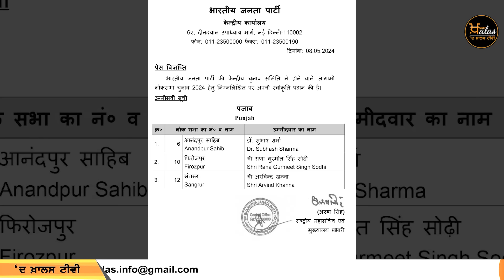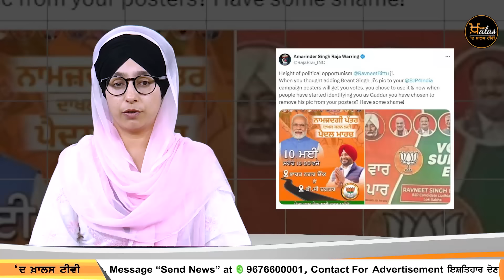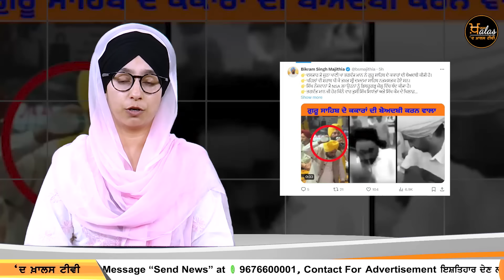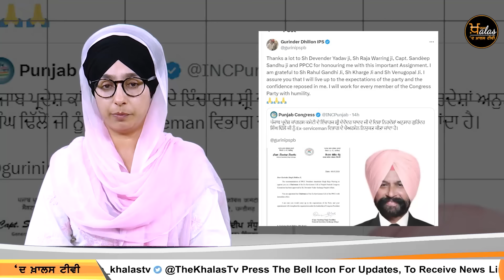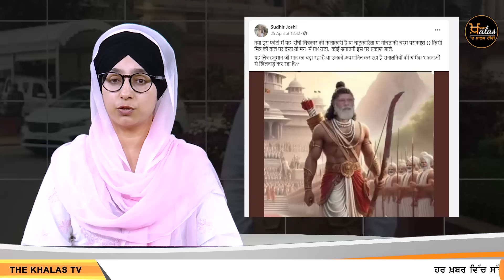9 ਮਈ ਦੀਆਂ ਚੋਣ ਖਬਰਾਂ | THE KHALAS TV